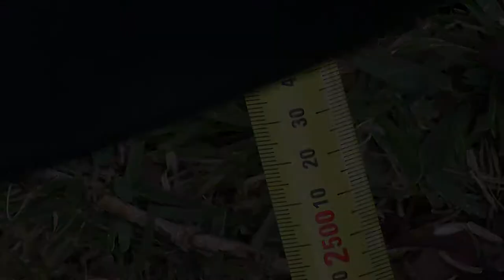Farthest Swing Jump into Paddling Pool while Wearing a Watermelon Crash Helmet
Watch the excitment of a grown man travelling 2.54 meters through the air and into a small backyard paddling pool. All whilst wearing a watermelon helmet. Measured from the closest point between the paddling pool and swing in the stationery position.